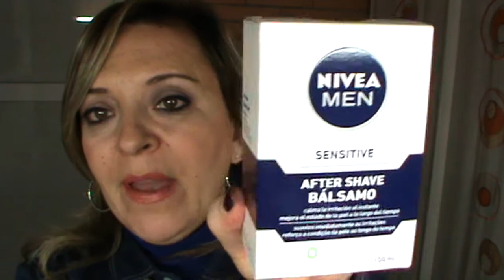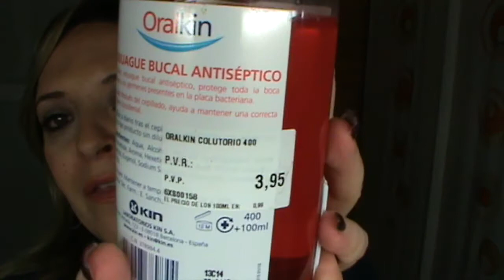HAUL COMPRAS DE NOVIEMBRE